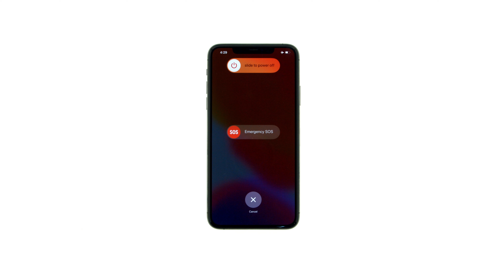How to Power Off Your iPhone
Instructions on how to power off your iPhone. These steps work with the iPhone X, XS, XS Max, 11, 11 Pro, and 11 Pro Max.
Please follow iClarified for more Apple news, videos, and tutorials.
If you liked this video, please check out Amazon's Deal of the Day!